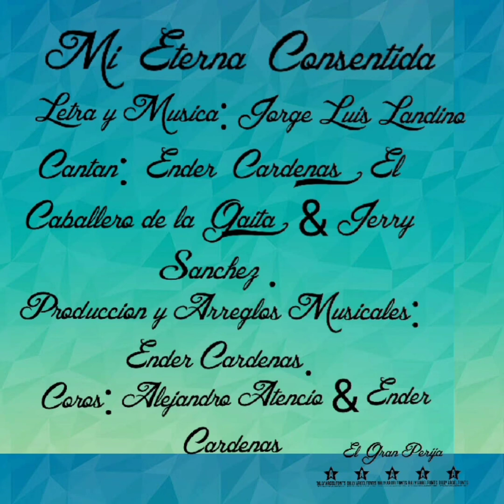mi eterna consentida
Cantan: Ender Cardenas (el caballero de la Gaita) & Jerry Sánchez.
Dirección General y arreglos Musicales : Ender Cardenas.
Coros: Alejandro Atencio y Ender Cardenas.
Agrupación: El gran Perijá Temporada 2021